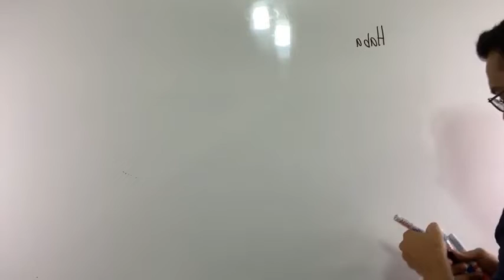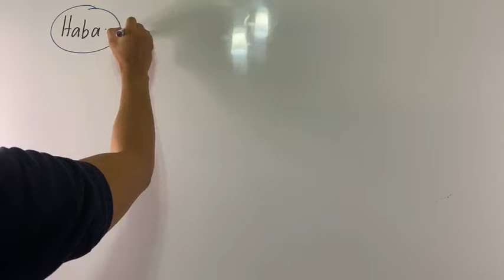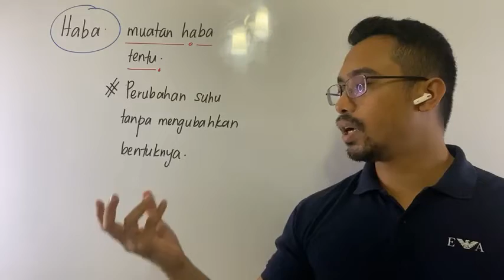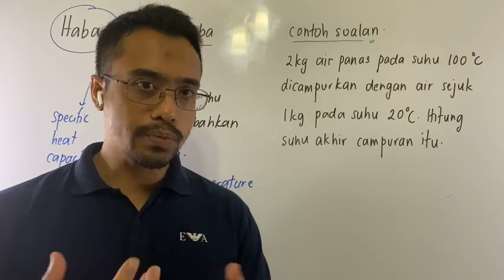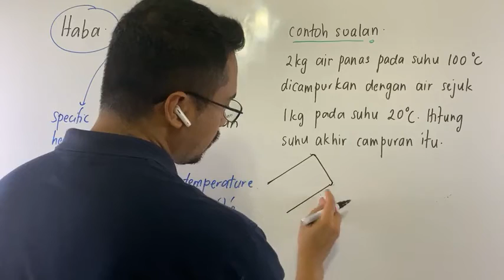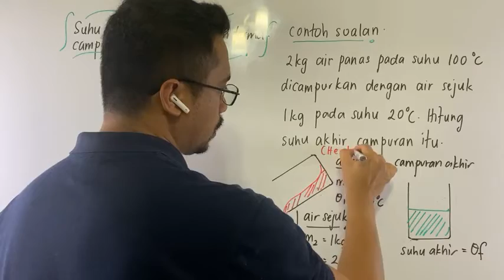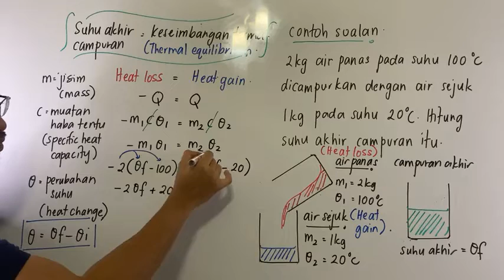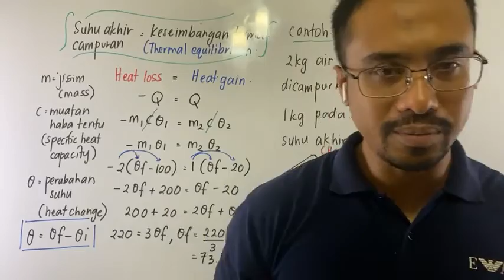PTTI FIZIK SPM - Haba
Berapa hari sahaja tinggal nak SPM. Ada tak anda diluar sana yang rasa masa tu tak cukup untuk anda study?
Ada sesiapa yang lemah subjek Fizik kat sini? Komen "SAYA" dan tag rakan-rakan anda supaya mereka juga tahu tentang info ini.
Tekan link ni untuk daftar seminar secara PERCUMA je.